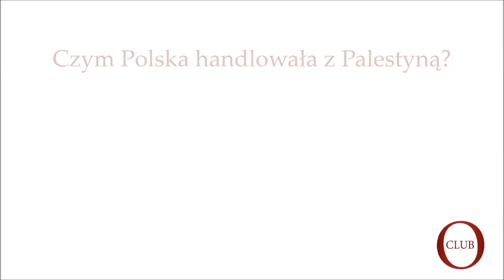Gość OtokoClub dr Jerzy Łazor o stosunkach polsko-palestyńskich w okresie międzywojennym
Wywiad z dr Jerzym Łazorem ze Szkoły Głównej Handlowej w Warszawie o polsko-palestyńskich stosunkach gospodarczych w okresie międzywojennym.

Dzieje stosunków handlowych II RP i Palestyny to temat zaskakująco mało znany. Palestyna była w pewnym czasie drugim po USA najważniejszym partnerem handlowym poza Europą. Istniały tam między innymi przedstawicielstwa dużych polskich firm oraz banku PKO S.A. Do Palestyny można było dolecieć z Polski niemal bezpośrednim lotem i dopłynąć statkiem z Gdańska.

Kluczowy wpływ na relacje gospodarcze obydwu krajów miała migracja polskich Żydów do Palestyny. Przed wybuchem II wojny światowej mniej więcej co czwarty Żyd pochodził z II RP. Głównym przedmiotem handlu były pomarańcze, które importowano do Polski. Polska sprzedawała natomiast meble, materiały budowlane i towary używane do rozbudowy Palestyny, ale również nielegalną broń wykorzystywaną przez siły żydowskiej samoobrony.

Czy stosunki handlowe z Palestyną przysłużyły się Polsce? Czego nauczyliśmy się dzięki tym relacjom? Jaki związek z całą historią mieli Eugeniusz Bodo i pierwsza Miss Polonia?

Zapraszamy do rejestrowania się i komentowania artykułów i wywiadów w portalu OtokoClub.